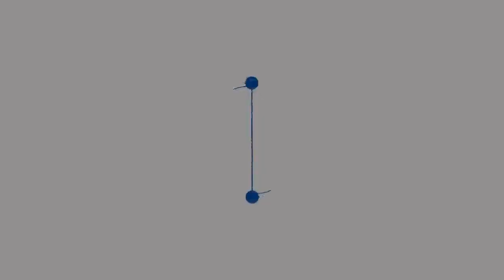Get Organized! Overcoming Distraction! April 28, 2022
Adults are invited to join Patricia D. Manning, Psy.D. for tips and tricks for time management, organization and planning.

Tonight's topic: Overcoming Distraction

Please join us and bring your questions plus your organizing tips and tricks.